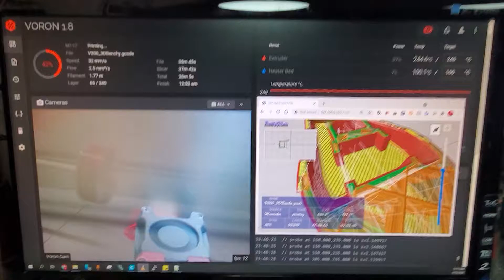Voron 1.8 300 Serial Request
(Remake)
-Voron 1.8, 300x300x230mm
-RobotDigg MGN9-1H-B350 linear rails
-Slice Engineering Mosquito
-Galileo Extruder
-Fysetc Spider
-LDO Frame
-Misumi linear rods and bearings
-LDO steppers
-Fermiolabs bed
-ULTISTIK build plate